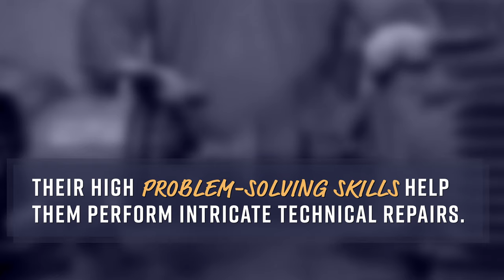Discover Success: Life as a Millwright (Millwright Success Story)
Cameron Campbell, from Thibodaux, Louisiana, shares his story of success in his career as a millwright.

What is a millwright? Millwrights work on construction sites and in factories assembling and disassembling machinery. Millwright jobs can involve intricate technical repairs or heavy machining tools, depending on the project. Millwrights have to be able to understand manuals for many different types of machines as well as have a high level of problem solving skills.
Millwrights earn an average annual base salary of $66,919. People with millwright careers are among the top 10 highest-paid craftsmen in the construction industry.

Build Your Future is a recruitment initiative working to find the next generation of craft professionals and erase the skills gap and labor shortage in the construction industry.